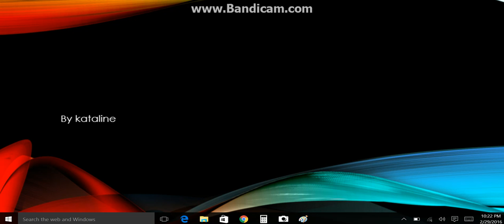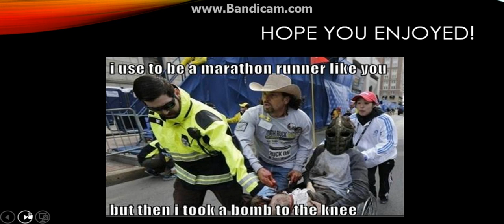Boston Marathon Idk XD